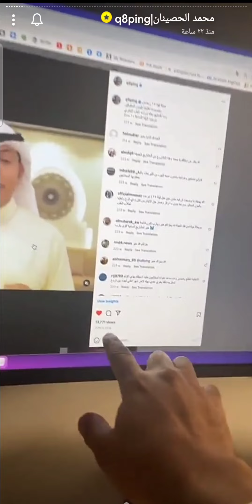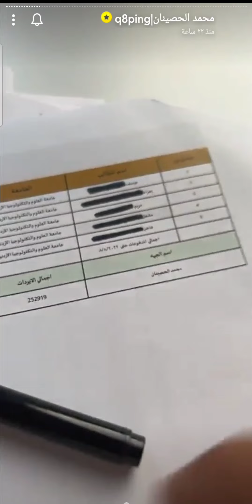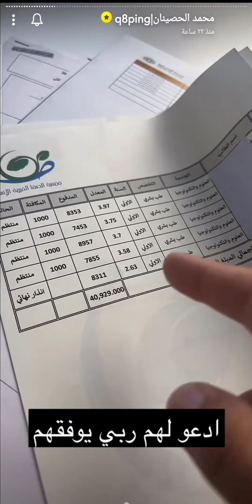ينقل الى السنة الخامسة اخبار طلاب الطب البشري البدون في الاردن بعد حملة عام 2018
أخر أخبار دراسة طلاب الطب البشري الخمسة من أخوانا البدون الذين يدرسون حالياً في
الذين تم انشاء حملة لهم في عام 2018